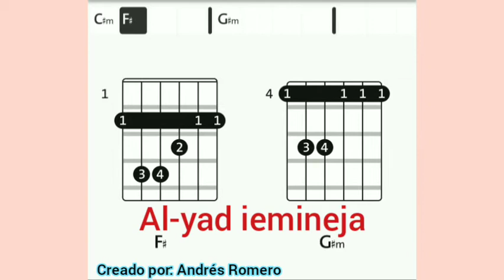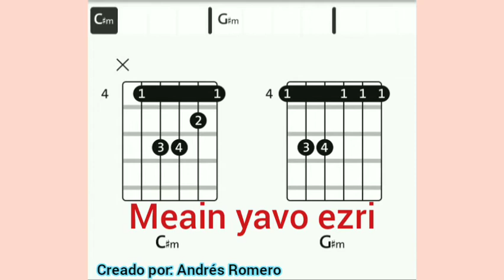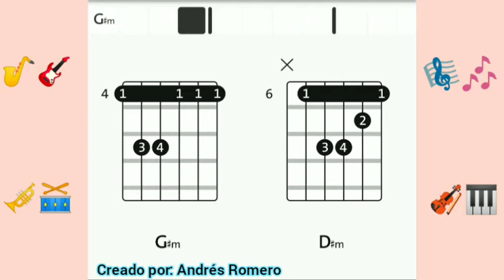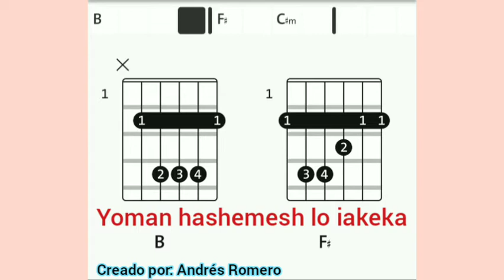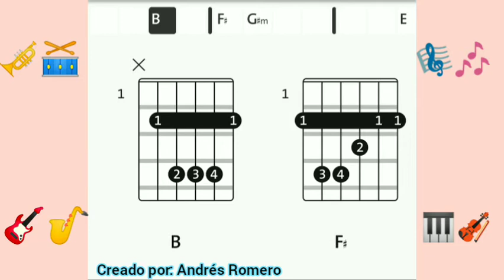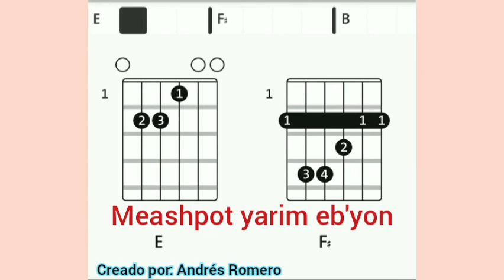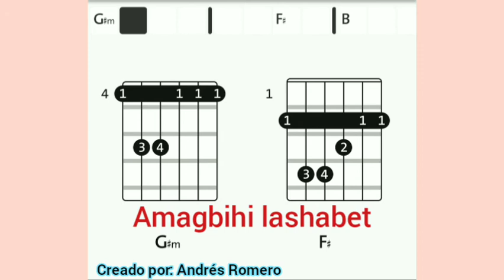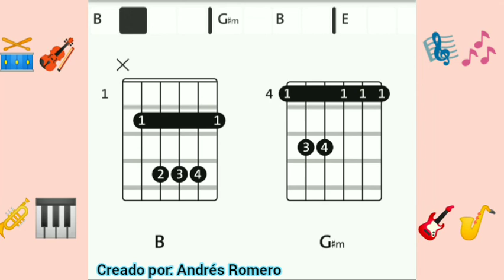Shir lamaalot & Mekimii - Acordes- Yosef Karduner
Alzaré mis ojos a los Montes ¿De dónde vendrá mi socorro?
Mi socorro viene del Eterno, que hizo los cielos y la tierra.
No dará tu pie al resbaladero, ni se dormirá el que te guarda.
He aquí, no se adormecerá ni dormirá el que Guarda a Israel.
El Eterno es tu Guardador; el Eterno es tu sombra a tu mano derecha.
El sol no te fatigará de día, ni la luna de noche.
El Eterno te guardará de todo mal; el guardará tu alma.
El Eterno guardará tu salida y tu entrada desde ahora y para siempre.

El lavanta del polvo al pobre, y al menesteroso alza del muladar.
Para hacerlos sentar con los príncipes, con los príncipes de su pueblo.

¿Quien es como el Eterno nuestro Dios, que se sienta en las alturas, que se humilla a mirar en el cielo y en la tierra?